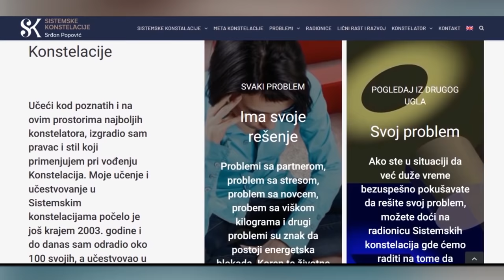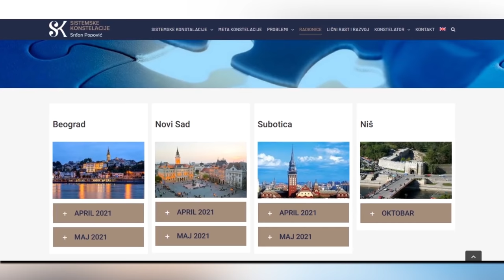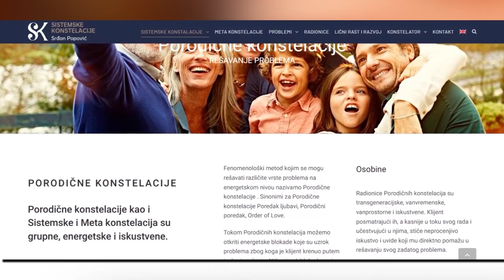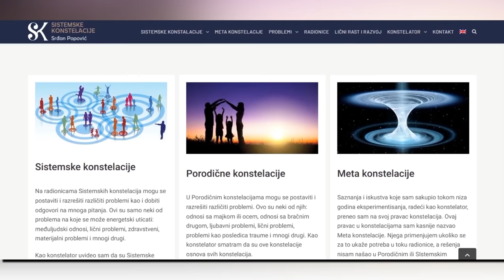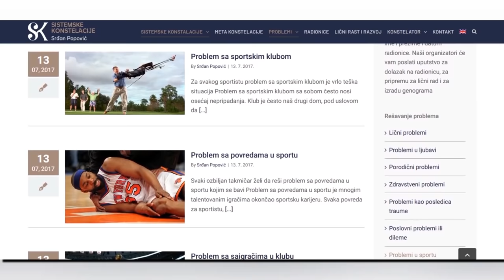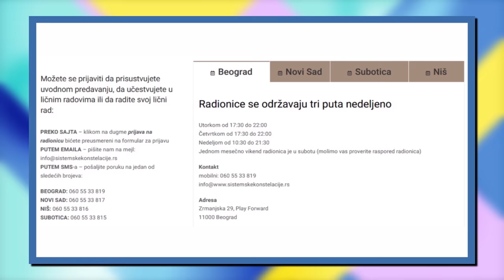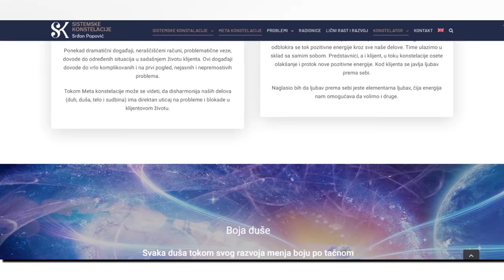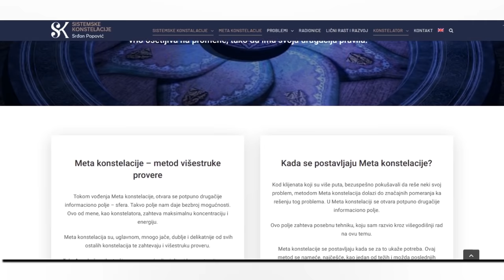Šta su konstelacije i kako vam mogu pomoći? – Srđan Popović, Udruženje građana “Kosmos”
Šta su to konstelacije? Koje sve vrste konstelacija postoje? Kako one doprinose rešavanju ličnih problema? U današnjem izdanju Tag Caffe Podcasta razgovaramo sa Srđanom Popovićem, predsednikom udruženja građana za lični rast i razvoj “Kosmos”.

On se dugi niz godina bavi konstelacijama, koje predstavljaju fenomenološku metodu za rešavanje ličnih problema i blokada na energetskom nivou. Za nas je govorio o tome kako je počeo da se bavi konstelacijama, koje su aktivnosti udruženja koje on vodi, kako je vanredna situacija promenila rad udruženja, šta su to meta konstelacije koje je on patentirao, a dotakli smo se i njegove vaterpolo karijere i tranzicije u poslovne vode.

Pogledajte novu epizodu Tag Caffe Podcasta :)